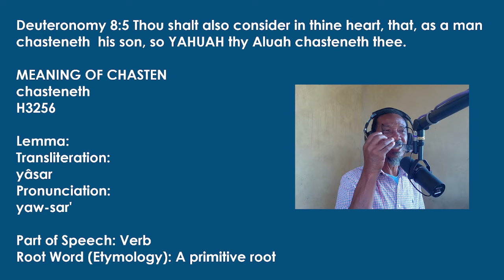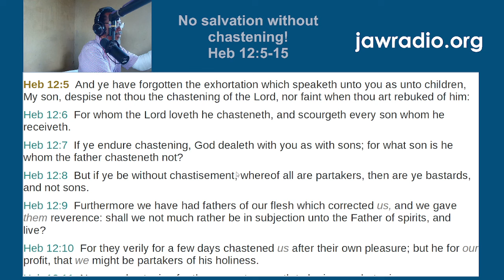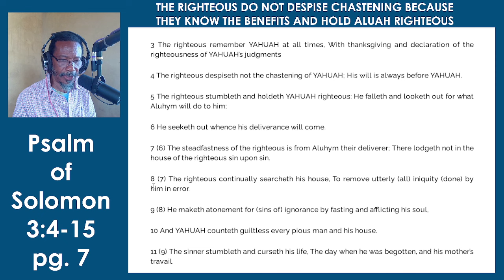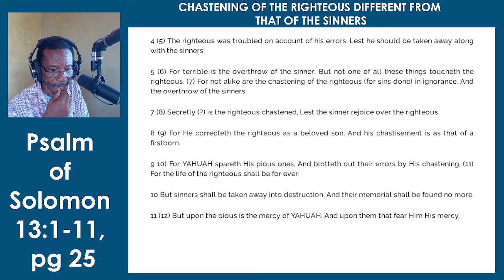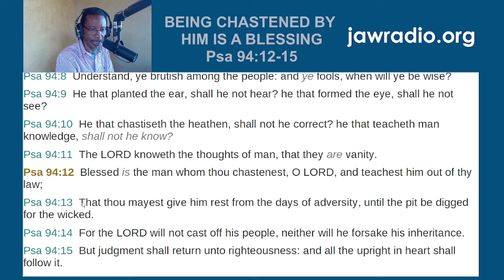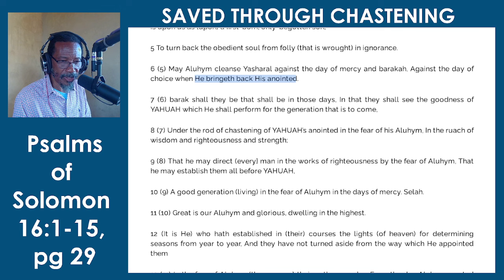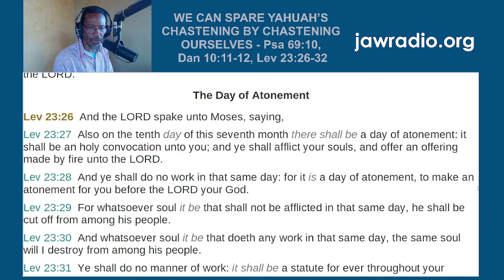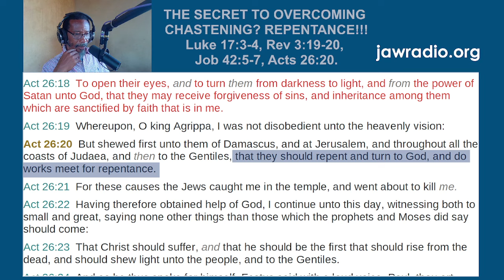No Salvation Without Chastening?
"No salvation without chastening" looks at the absolute importance of chastening for us to attain unto salvation. How important is chastening to our salvation? What is chastening? This video looks at everything you need to know about chastening and why partaking of it is absolutely vital for our salvation!

Chastening is an often ignored part of our walk as believers, because it is unpleasant and sometimes hard to pinpoint when we are going through it. But without it, we cannot be sons of the Most High (Heb 12:7-8).

Watch this very informative teaching.